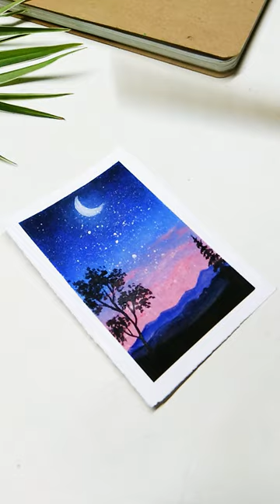Easy Painting Idea #45